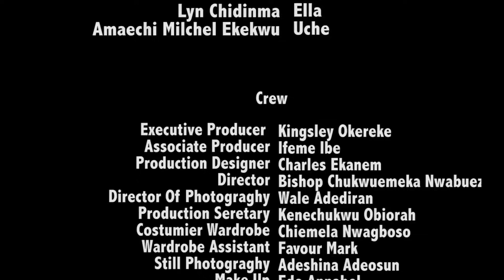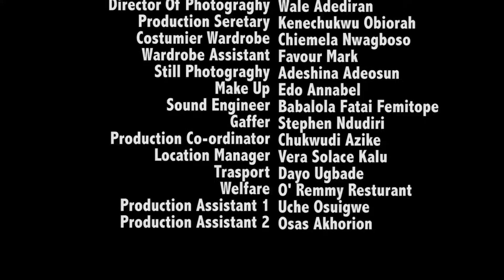Gym master Ep4 ~ Newly released on YouTube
A gym fitness instructor builds his career shattering gym stereotypes and mostly ignoring the trolls. After his recent breakup, he finds it unapologetic to be who he is.

Starring: Nino Bolanle, Uche Elendu, Winifrey John, Uche Iwuji